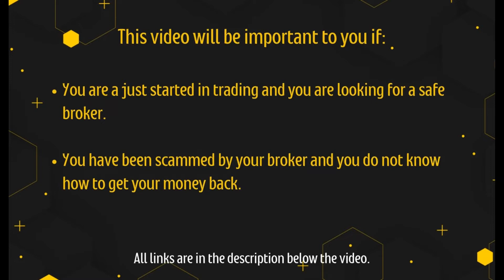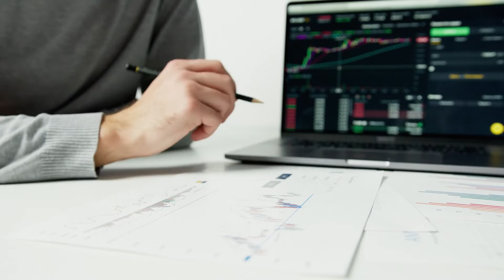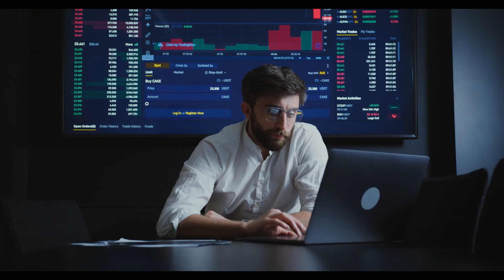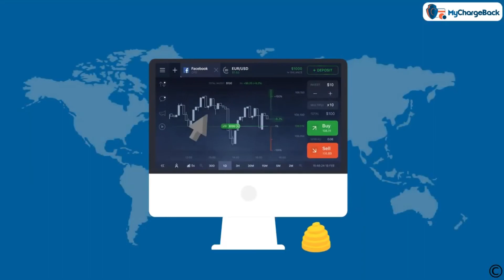Brokereo Review 2022: Could This Broker Scam You?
In this Brokereo Review we will tell you why Brokereo broker is a scam and how to withdraw you money . Also we wil tell you how to choose a safe forex broker and trade successfully (reliable forex signals)

Got Scammed by Brokereo?